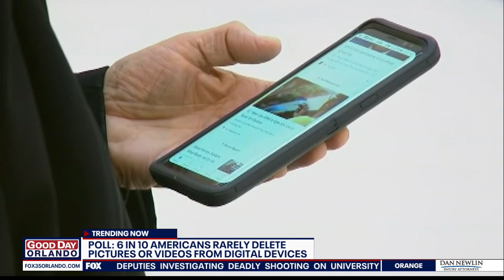The Octopus revealed on 'The Masked Singer'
The Octopus has been revealed on the new season of 'The Masked Singer.'